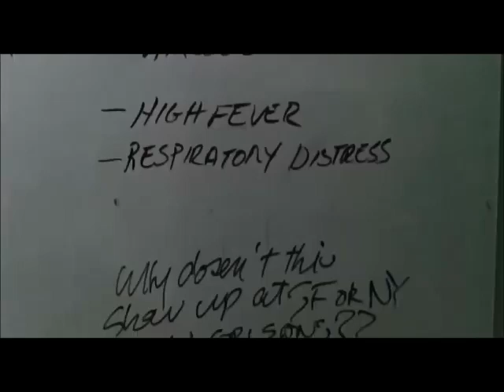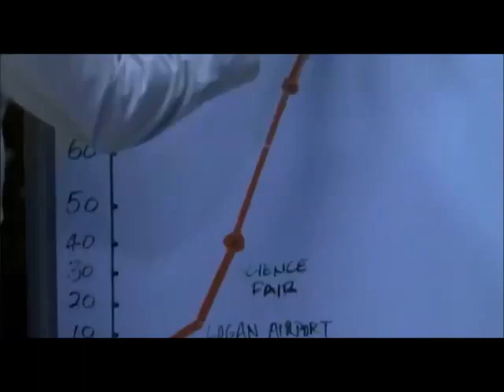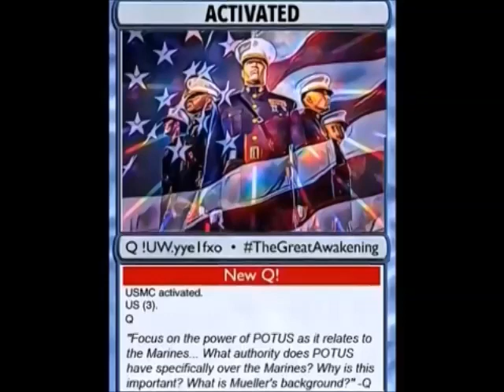Remote Viewing the Corona Virus (Dead-zone)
Short clip from the movie De@d-zone (2003), which describes in detail the  Pandemic Corona Virus today 17 years before the actual event.